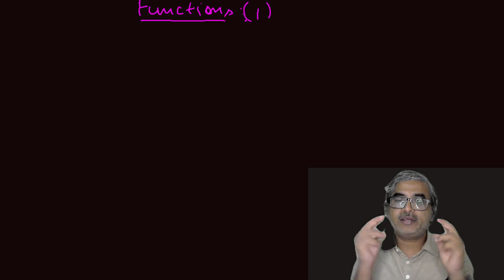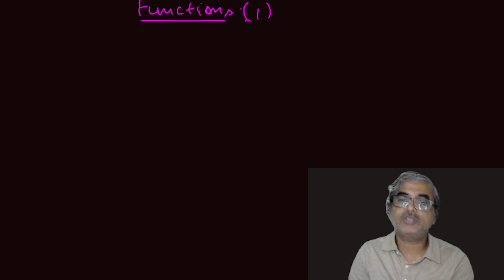Functions-XI: Definition Explanations-1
In this video, I have explained the basics and important concepts of functions and have introduced the concept of domain.